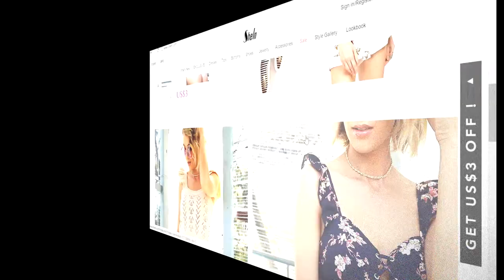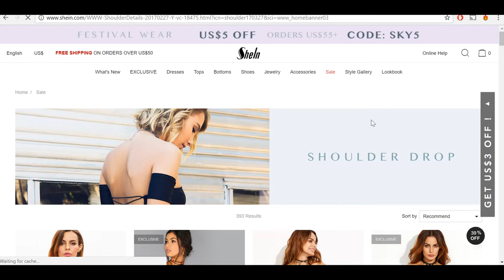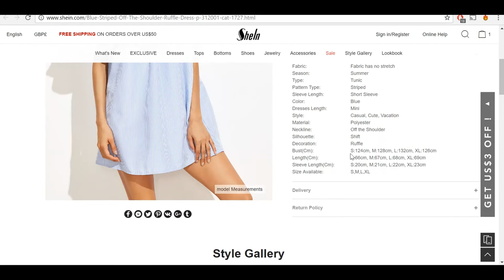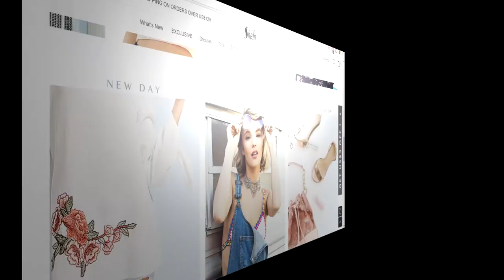SHOPPING ON SHEIN | HAUL + TIPS | Daniela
Hi!
New video is up on my channel. I hope you like it.